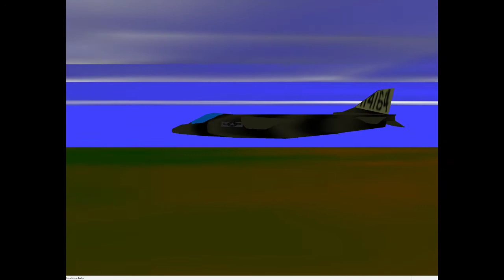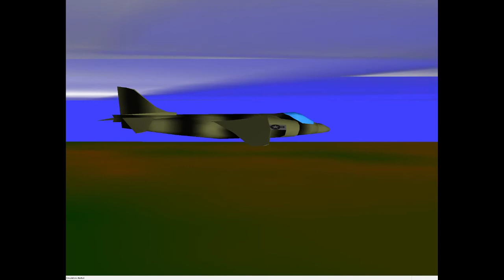TopGun - N64 - Unreleased Tech Demo - Project 64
TopGun - Nintendo 64
Unreleased Tech Demo - Project64
September 2020

Part of the leaked games, demos, and prototypes recently uncovered.

i7 2600
gtx 970
16gb ddr3